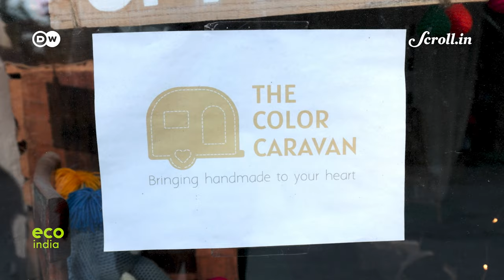Eco India: How can traditional sheep wool rearing protect Himachal's pristine grasslands?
In India’s Himalayan region, grazing and rearing of sheep has a long tradition. But the change in wool production and consumer preferences has meant that the use of traditional Himalayan wool has declined massively - with a direct impact on the region's ecosystem. Some organisations are now trying to change this. Let's see how.

Credits:
Supervising Producer: Nooshin Mowla
Field Producer: Aditya Pande
Script: Nooshin Mowla, Tejprakash Bhardwaj                                                                            Video Editor: Amit Garg (Metro Media Works)                                                                                 Associate Producer: Ipsita Basu
Director of Photography: Jagdish Jahagid